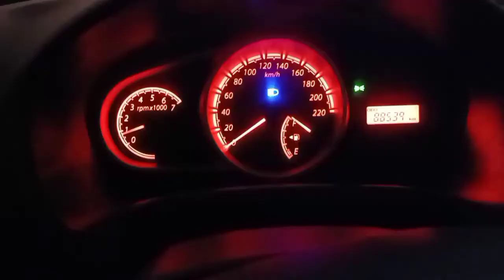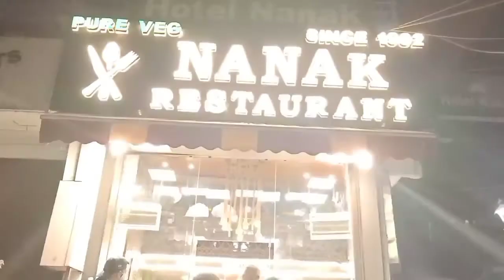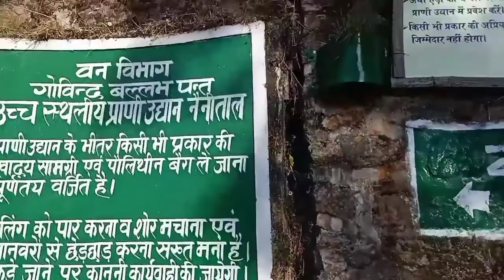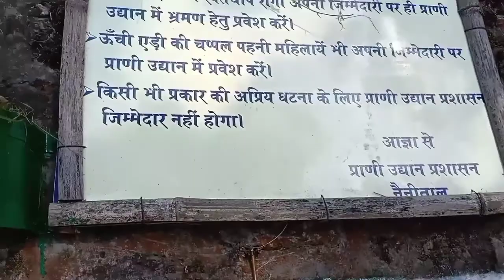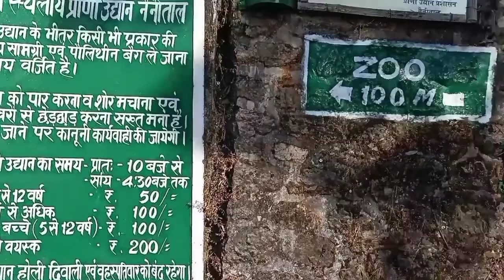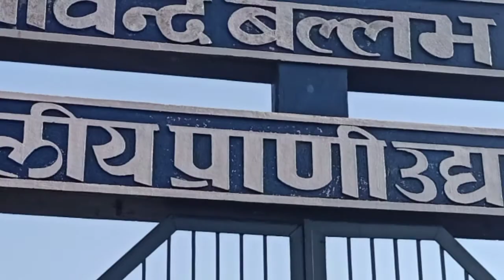Trip to Nainital part 1.Hey Guglani.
This is part 1 of our trip to Nainital with full family. This vlog has our trek around Khurpatal, evening at the Mall road,trip to the Nainital Zoo and Boating in the Naini Lake ..
Part 2 will have visit to the Adventure Park and the return leg...Hey Guglani.